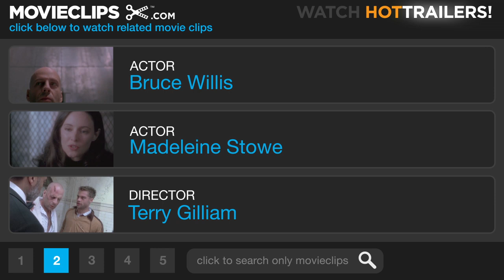12 Monkeys (10/10) Movie CLIP - Zoo Animals Run Free (1995) HD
CLIP DESCRIPTION:
On the cab ride to the airport, Cole (Bruce Willis) and Kathryn (Madeleine Stowe) learn that Jeffrey's plan was to free animals from the zoo.

FILM DESCRIPTION:
An intense film about time travel, this sci-fi entry was directed by Terry Gilliam, a member of the comedy troupe Monty Python. The film stars Bruce Willis as James Cole, a prisoner of the state in the year 2035 who can earn parole if he agrees to travel back in time and thwart a devastating plague. The virus has wiped out most of the Earth's population and the remainder live underground because the air is poisonous. Returning to the year 1990, six years before the start of the plague, Cole is soon imprisoned in a psychiatric facility because his warnings sound like mad ravings. There he meets a scientist named Dr. Kathryn Railly (Madeleine Stowe) and Jeffrey Goines (Brad Pitt), the mad son of an eminent virologist (Christopher Plummer). Cole is returned by the authorities to the year 2035, and finally ends up at his intended destination in 1996. He kidnaps Dr. Railly in order to enlist her help in his quest. Cole discovers graffiti by an apparent animal rights group called the Army of the Twelve Monkeys, but as he delves into the mystery, he hears voices, loses his bearings, and doubts his own sanity. He must figure out if Goines, who seems to be a raving lunatic, holds the key to the puzzle.

CREDITS:
TM & © Universal (1995)
Cast: Madeleine Stowe, Bruce Willis
Director: Terry Gilliam
Producers: Robert Cavallo, Mark Egerton, Robert Kosberg, Gary Levinsohn, Lloyd Phillips, Charles Roven, Kelley Smith-Wait
Screenwriters: Chris Marker, David Webb Peoples, Janet Peoples